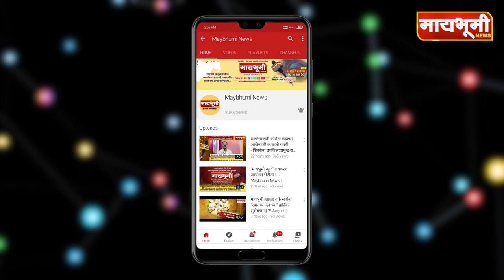पिंपरी जलसेन । विजयी उमेदवाराचा डोंगर अज्ञाताने दिला पेटवून; १२ एकरवरील जनावरांचा चारा जळून खाक